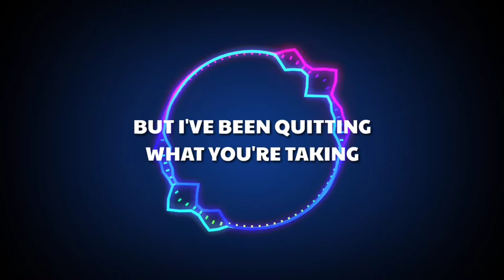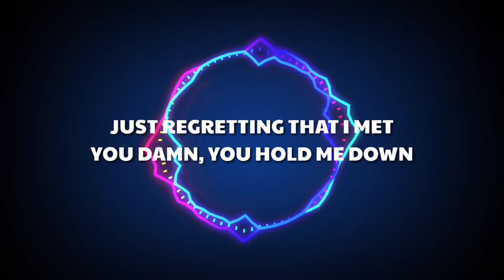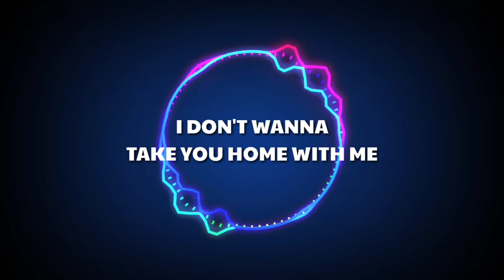Sam Day & Dust of Apollon - Take You Home [Lyrics]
"Take You Home Lyrics"

[Pre-Drop]
Oh-whoa
Oh-whoa
Oh
I don't wanna take you home with me

[Drop]
Whoa, whoa
Whoa, whoa
Whoa, whoa
Whoa

[Verse 1]
I don't get what you're saying
All of these games you are playing
Can't bother reading your message
No, I'm not here for your show, wasn't asking
But I've been quitting what you're taking
I've been sipping 'cause I'm aching
No regrets, I'm not insisting
Just go and be what you were
I'm not missing you, yeah

[Verse 2]
I'm fucking done with all this shit you told me
Just regretting that I met you damn, you hold me down
All my voice has just been wasted, all gone
Oh, you made me feel alone

[Chorus]
You thought, there's a cure
I went and let you be
Now I know for sure

[Pre-Drop]
Oh-whoa
Oh-whoa
Oh

[Drop]
Whoa, whoa
Whoa, whoa
Whoa, whoa
Whoa
Whoa, whoa
Whoa, whoa
Whoa, whoa
Whoa